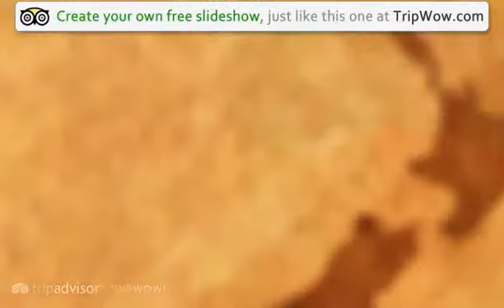"Fruit picking, aka SAS training" Hels_belles's photos around Hastings, New Zealand (travel pics)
Preview of Hels_belles's blog at TravelPod.